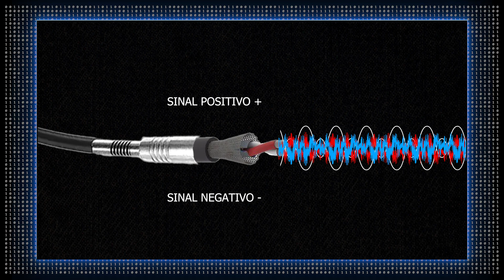Cabos Balanceados vs Não Balanceados: Qual Realmente Faz Diferença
Quer eliminar ruído/chiado do seu setup? Neste vídeo você aprende a diferença entre cabos balanceados (TRS/XLR) e não balanceados (TS/RCA), quando usar cada um e como isso impacta o nível de ruído e o tamanho do cabo.

Mostro exemplos práticos (hum/ground, comprimentos máximos, saídas de interface, pedais, DI box) e erros comuns que destroem seu sinal.

► Crie lindas melodias com esta RÉGUA DE PROGRESSÃO DE ACORDES exclusiva

► Se você gosta do nosso conteúdo pague um cafézinho para nossa equipe:
BTC - 1QGh8qp2rKBeFnRpFA2XmQUXHe1wXpiQN6

► Capítulos nesse vídeo:
00:00 Introduction
00:10 Cabos Balanceados vs Cabos Não Balanceados: Qual é a Melhor Opção?
00:21 Cabo TRS
00:34 Cabo não balanceado
00:54 Cabo Balanceado
01:29 cabo para guitarra e baixo
02:09 Comprimento do cabo TRS e TS
02:22 Como montar um Home Studio
02:55 Como os cabos TS e TRS funcionam